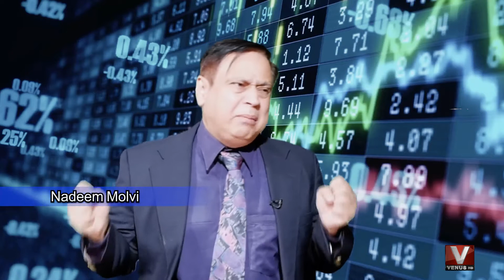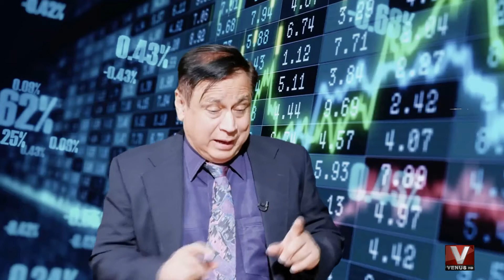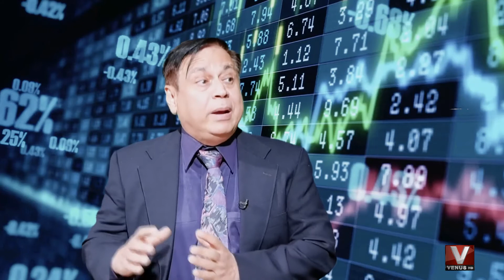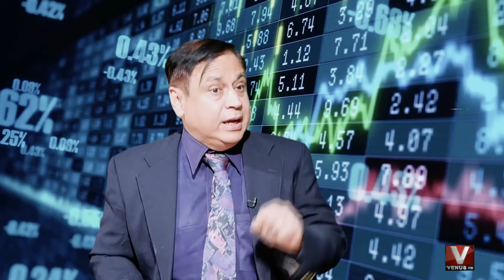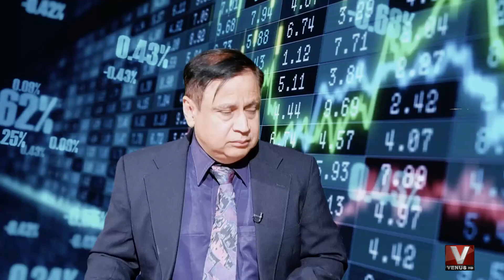Stock Gala With Muhammad Salman Seg 03-02-03-2021